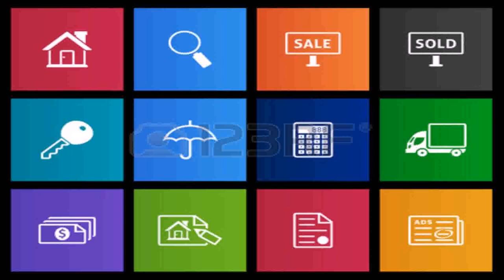House Umbrella Style (see description) (see description)